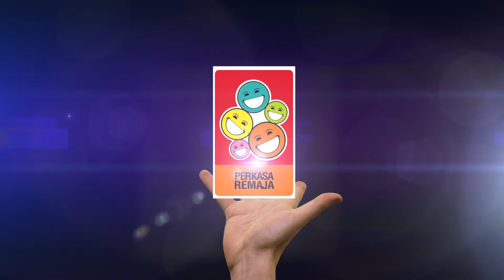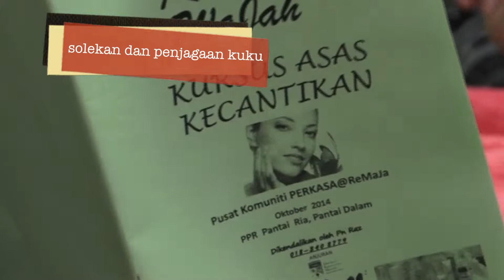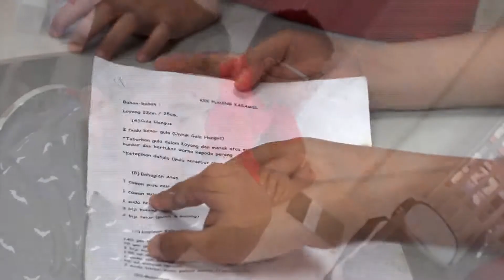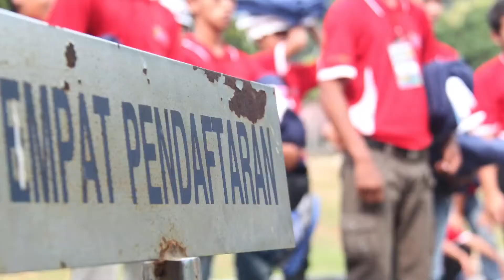PERKASA Remaja Corporate